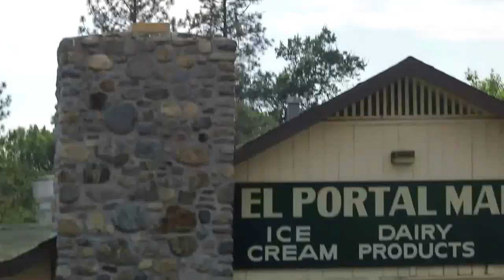Yosemite Aerial Firefighting